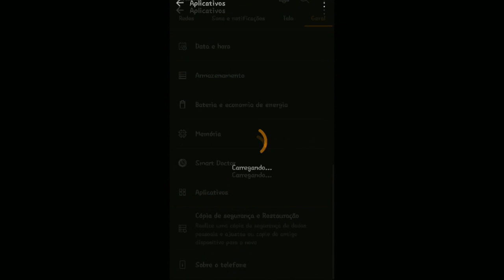●COMO FAZER O BUG DAS TAMPINHAS 100% EXPLICADO - CAÇA NIQUEIS Last Day On Earth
Tags! Ignore!
onde conseguir aluminio last day on earth, como conseguir fichas last day on earth, fichas last day on earth, cassino last day on earth